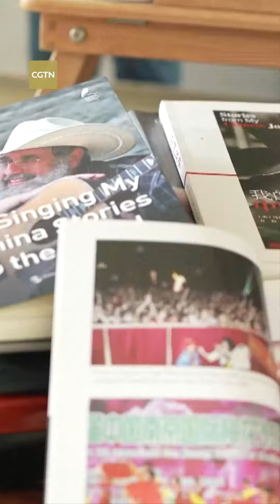American teacher's songs introduce the real China to the world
Born in 1948 in Los Angeles, California, Mark Levine is now a singer, songwriter and English teacher. Though an American by birth, he knows China more than one could ever imagine. He said his new book and all his songs were created to show people what China is really like. In 2014, Levine received the Chinese Government's Friendship Award, China's highest award for foreign experts who have made outstanding contributions to the country's economic and social progress.